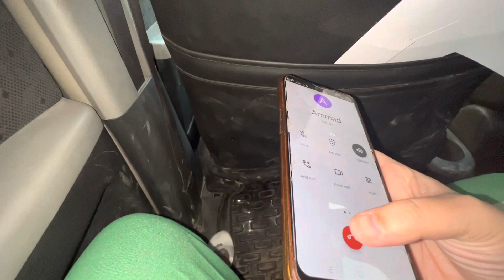| Humna itni zor se kyun cheekhi | 😱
BTS of Humna (Samosiiii) birthday shoot